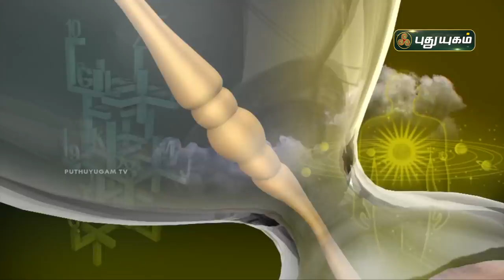Today Rasipalan - 14/08/2021 | Indraya Rasi Palan Tamil | இன்றைய ராசிபலன் | Astrologers Magesh Iyer